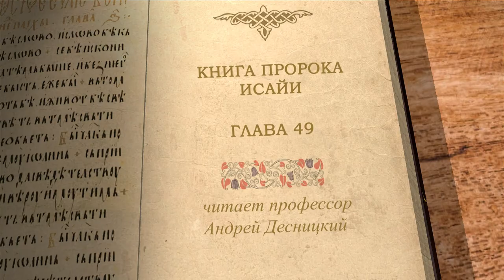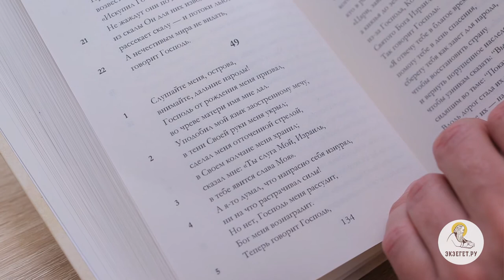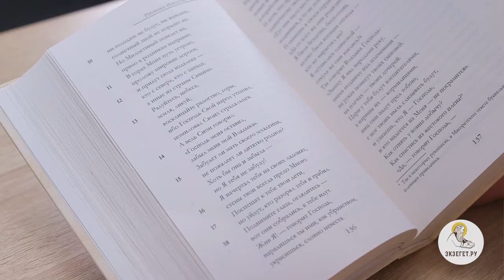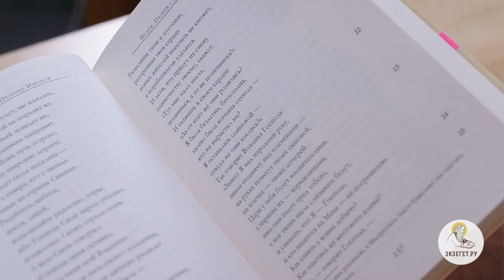Книга пророка Исайи. Глава 49. Андрей Десницкий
В каком состоянии человек обычно говорит, что Бог забыл его? Ну конечно, обычно это состояние тяжкого греха. Кажется, что если я забыл о Господе, то и Ему незачем обо мне помнить. В сегодняшнем ветхозаветном чтении Господь говорит, что для Него невозможно забыть о Своём народе. Он помнит о нас просто потому, что любит — без условий, без объяснений.

Каждый из нас сам выбирает жизнь или смерть, свободу в Боге или ложную свободу греха. Но мы знаем, что на самом деле всякий грех делает человека рабом. Те, кто в сегодняшнем чтении назван узниками и сидящими во тьме, сами сделали свой выбор. Но Господь сегодня не напоминает об этом. Он говорит просто: «Выходите! Покажитесь! Настал день спасения!» Он слышит голос тех, кто взывает к Нему о спасении, и милует и спасает, потому что Он Бог милующий.